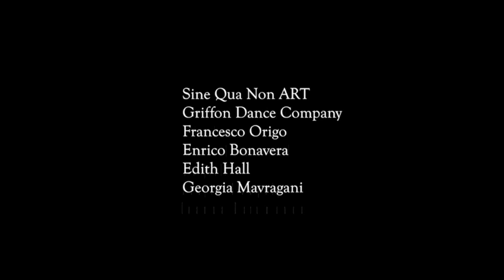Λύκειο Επιδαύρου 2018 - Οι καθηγητές